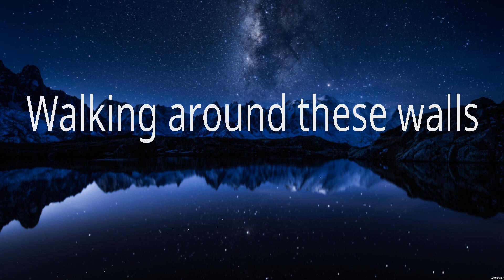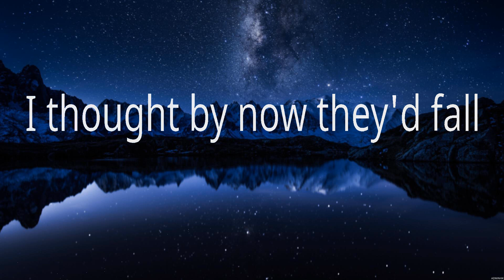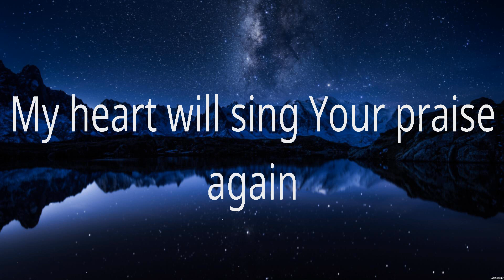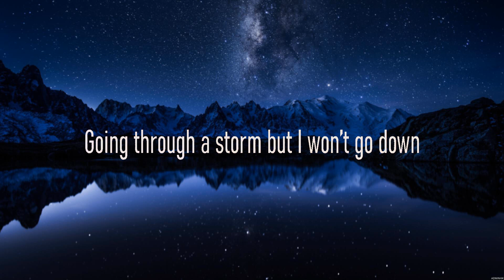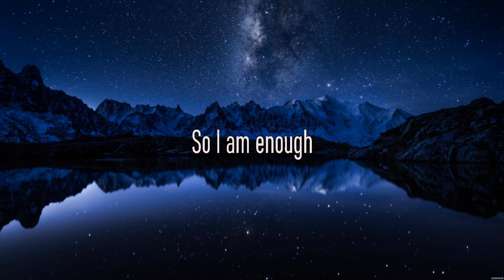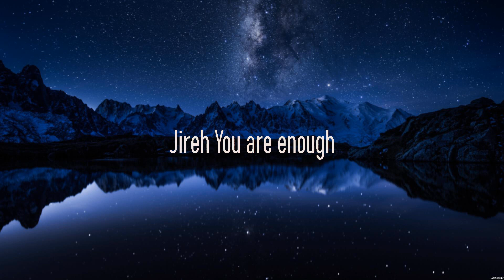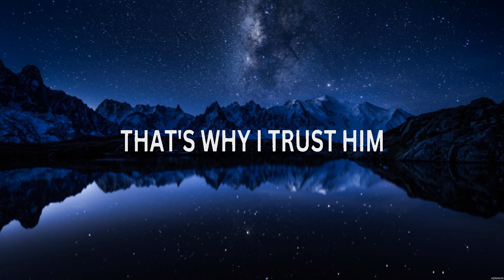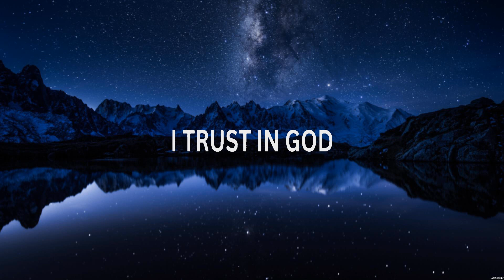Elevation Worship - Do It Again (Lyrics) Elevation Worship, Elevation Worship Ft. Chris Brown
1. Elevation Worship - Do It Again
2. Elevation Worship - Do It Again
3. Elevation Worship - Jireh
4. Elevation Worship Ft. Chris Brown & Isaiah Templeton - Trust In God